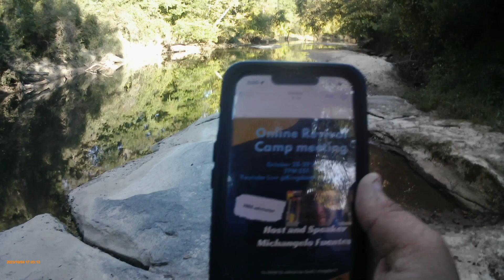Fishing Adventure 10/4/23: Late Afternoon fishing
The Fall season is one of my favorite season because we are seeing different species of fish while the water temperature is cooling down. I caught 7 bluegills today and its is amazing feeling. Thank you for your support.